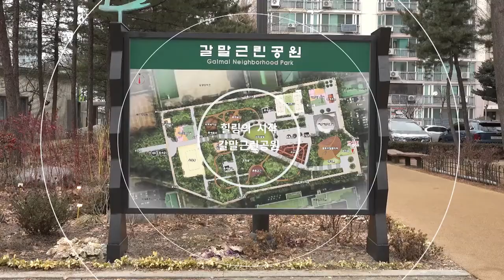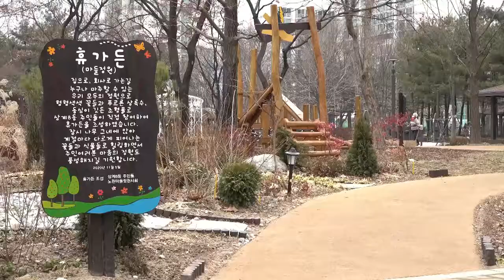노원구, 우리동네 힐링섬 '갈말근린공원'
[영상 노원구청 제공]

넓은 집과 좋은 자동차, 비싼 가방까지.

외적인 풍요로움만을 쫓고 있는 현대인들.
여러분이 생각하는 성공의 기준은 무엇인가요?

경쟁 속에서 하루하루를 버텨내며 삶은 각박해져가고,
마을은 점점 호흡을 잃어 갔습니다.

집 앞에서 행복한 숨을 쉬고, 마음의 치유를 얻기 위한 움직임.
노원은 성공의 기준을 바꾸고, 마을의 변화를 시작하고 있습니다.

힐링은 이 시대를 살아가는데 필수가 됐습니다.
여행을 다니고, 맛있는 음식을 먹으며 행복을 찾는 사람들.

하지만 코로나시대, 먼 곳으로의 이동이 힘든 상황 속에
사람들은 힐링의 기회를 마을에서 찾기 시작했습니다.
그 속에서 근린공원의 변화가 중요한 역할을 하고 있습니다.

상계동에 위치한 갈말근린공원의 모습입니다.
마을의 의견을 담아 2020년 새로운 모습으로 구민들을 찾았습니다.
재단장한 시설과 교목들이 입체적으로 배치돼 생동감을 더하고,
가족과 반려동물이 마음껏 뛰놀 수 있는 공간으로 탈바꿈 했는데요.

특히, 공원을 가득메운 나무들은 도심 속 자연의 공간을 탄생시켰습니다.

구민들은 집 앞에서 숲을 느끼고, 사랑하는 이들과 함께하며
일상 속 행복을 만들어가고 있습니다.

마을에서 사랑하고, 마을에서 힐링하는 ‘같이의 가치’
마을에 호흡을 불어넣는 근린공원 재생사업의 가치 있는 발자국이
노원의 곳곳에서 이어지고 있습니다.